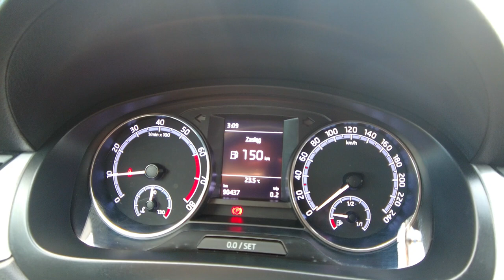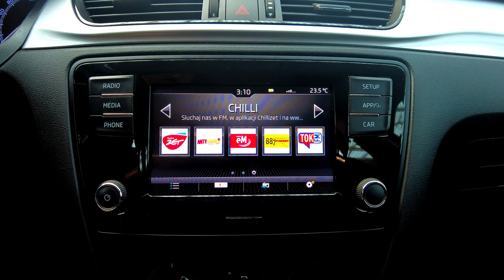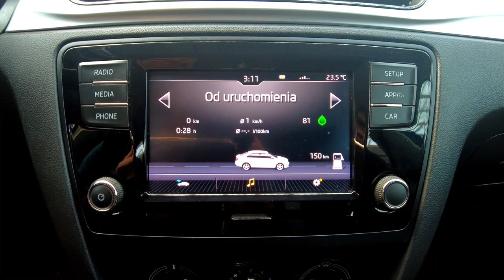SKODA RAPID BENZYNA, LED+PARKTRONIC+PODGRZEWANE FOTELE+BLUETOOTH, Auto Centrum Bracia Sikora